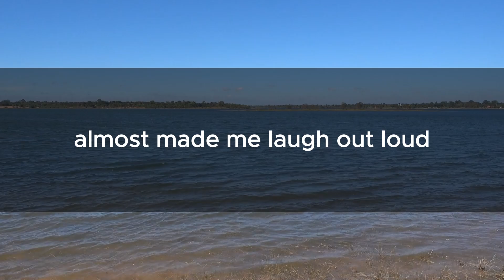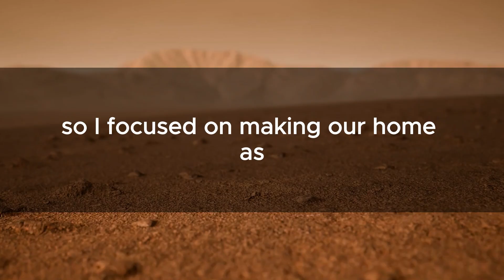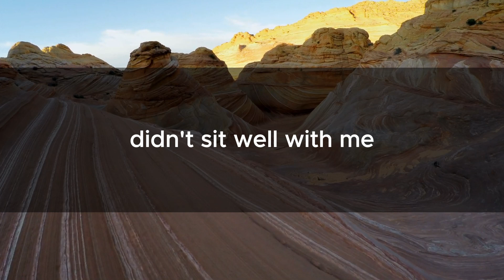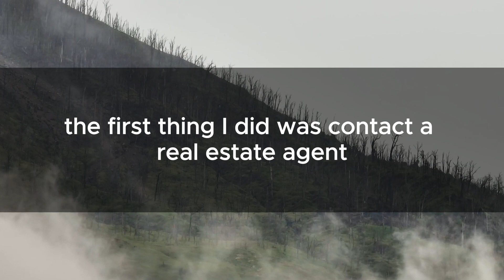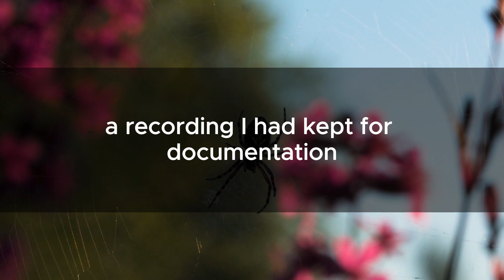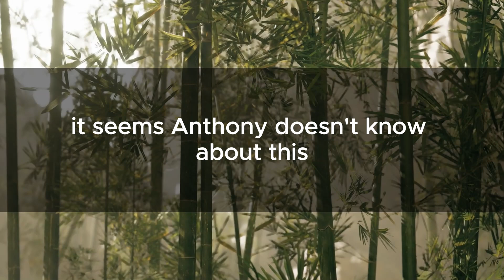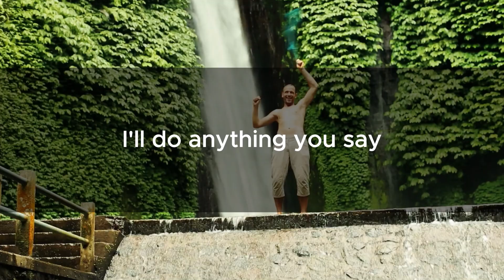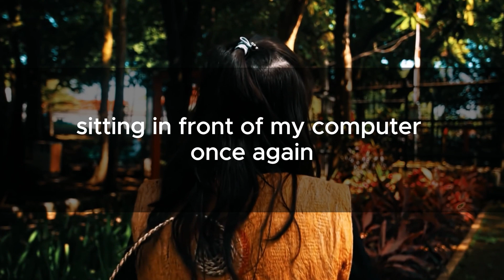At Dinner, My Husband Told Me to Pack My Things and Leave—His Mom Is Moving In.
During an unexpected visit, Anthony suddenly announced, “This is where my parents live,” catching everyone by surprise. Behind him, his in-laws stood, their faces glowing with satisfaction as they nodded in agreement. At the time, I was in the middle of an important online meeting. Flustered, I quickly muted my mic, apologized to my colleagues, and ended the call with a hint of frustration. As I turned toward the door, I couldn’t help but question their timing.